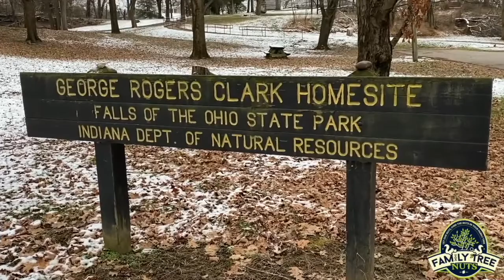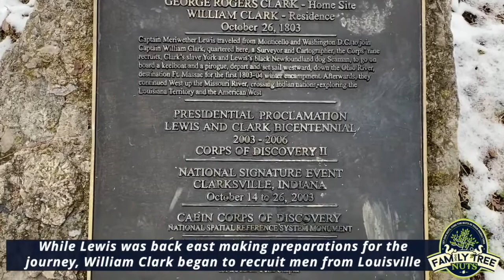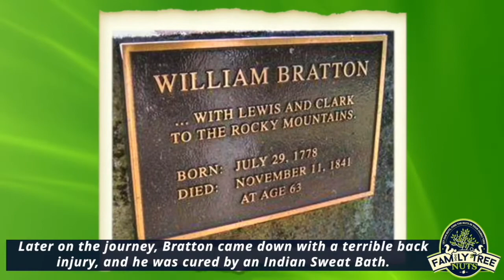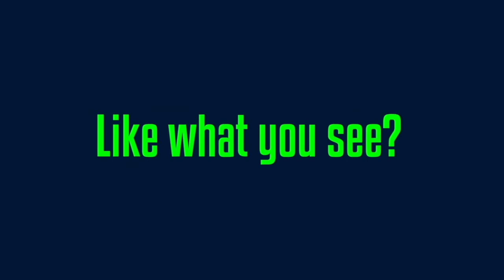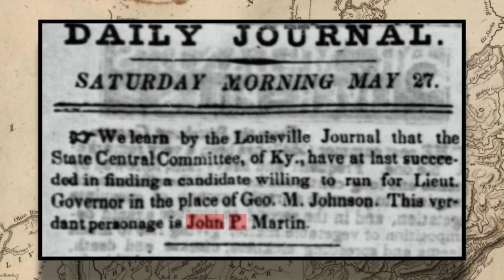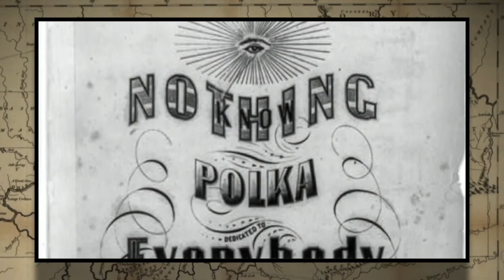E36HN- THE HISTORY OF LOUISVILLE, KENTUCKY! ESTABLISHED 1778! HISTORY, ANCESTRY & GENEALOGY!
THE HISTORY OF LOUISVILLE, KENTUCKY! ESTABLISHED 1778!

The City of Louisville was one of the first European settlements west of the Allegheny Mountains, and rose quickly to one of the most important places in the region. This video goes over major events in the timeline of the rich and amazing history of this great city.

This video was a LIVE show with Family Tree Nuts Founder, Col. Russ Carson Jr, and Jameson Cable, of The Kentucky History Podcast.